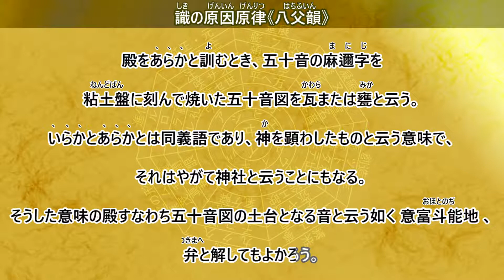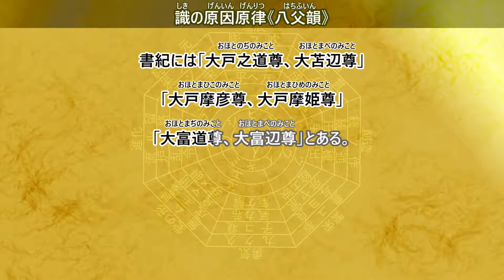17.意富斗能地神、妹大斗乃弁神